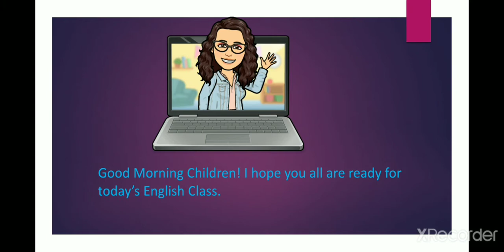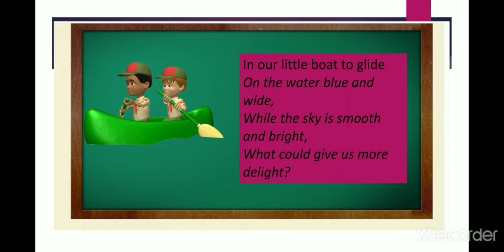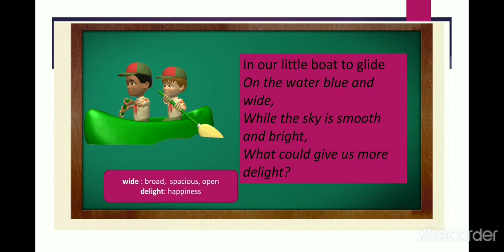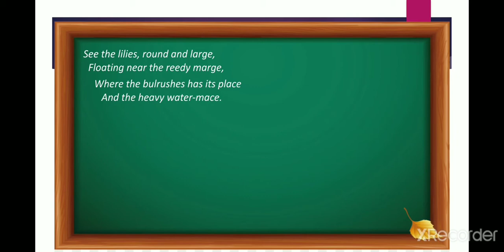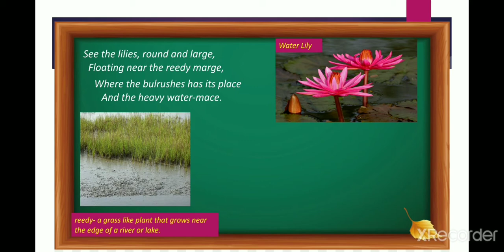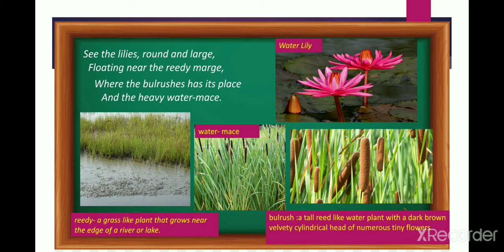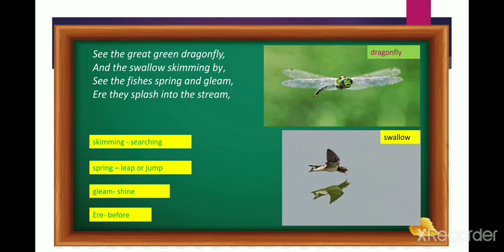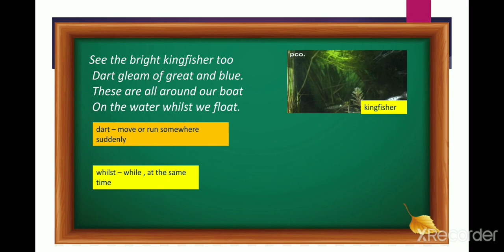Class III - On the Water ( Poem)